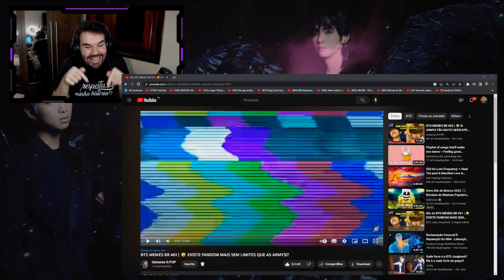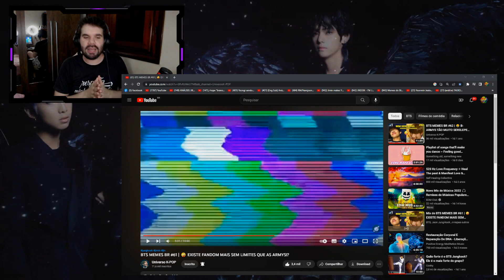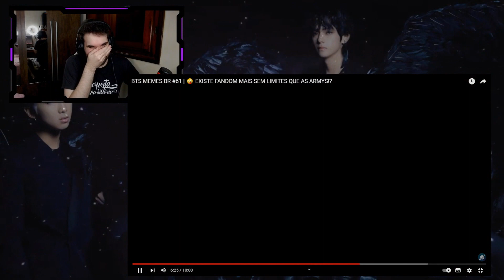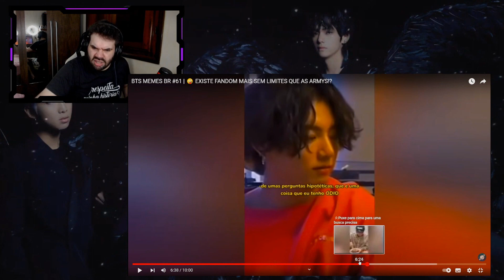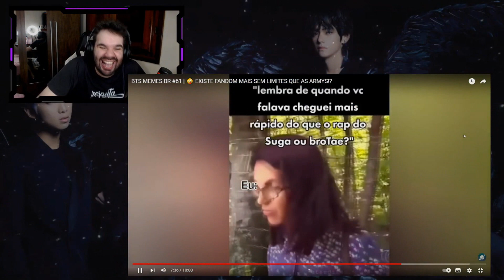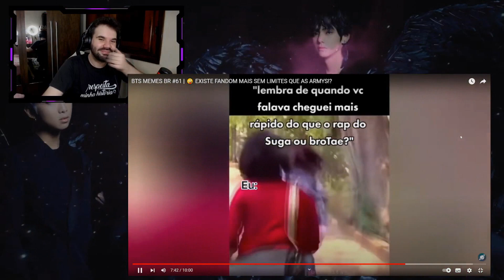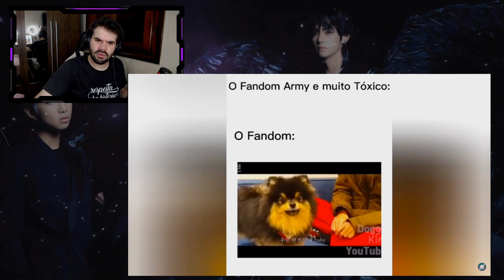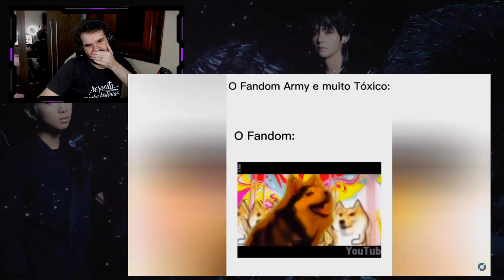BTS MEMES BR | MÚSICA DNA EM VERSÃO CANINA 😂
Hoje trouxemos um vídeo com vários memes para vocês se acabarem de rir. Gostou do vídeo? Deixe seu joinha para motivar nosso conteúdo!

ɴᴏssᴏs ᴘʀᴏᴊᴇᴛᴏs:

↠ Nação Uniter
↠ Nação Army
↠ Nação Blink
↠ Nação Rebelde
↠ Nação Miraculer

ɴᴏssᴏ ɪɴsᴛᴀɢʀᴀᴍ:

↠ Tuty: @eituty
↠ Vini: @zvinigarcia